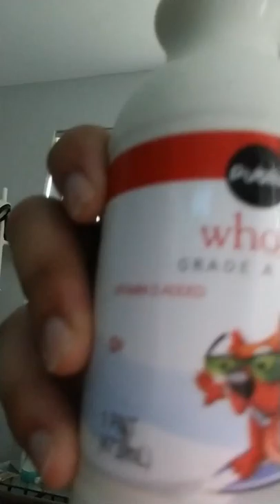Trying whole milk for first time 4/11/19